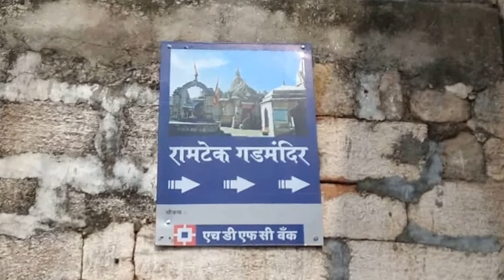Ramtek walk way # Varaha Swamy temple # Trekking